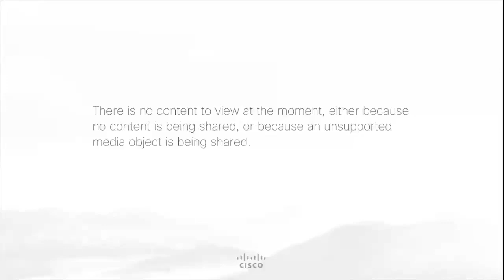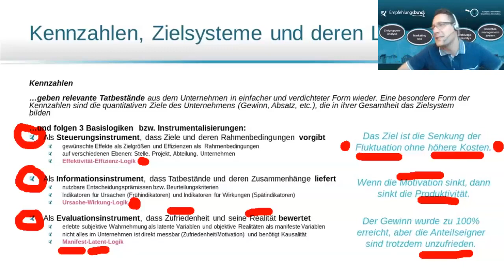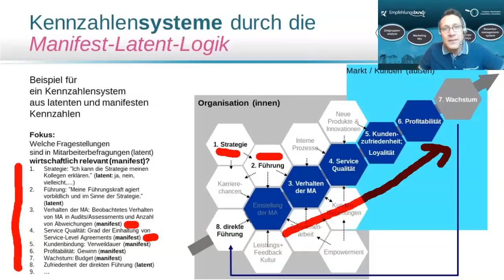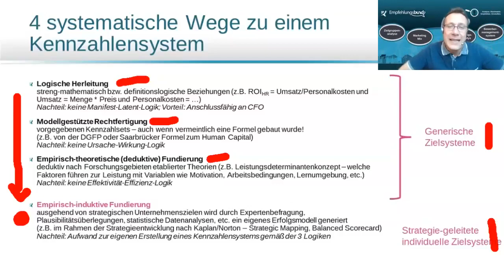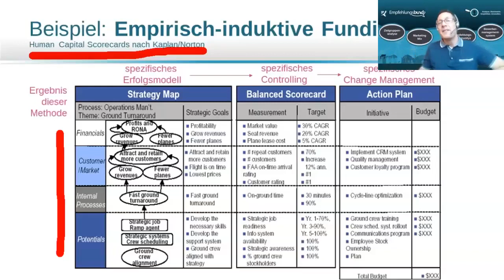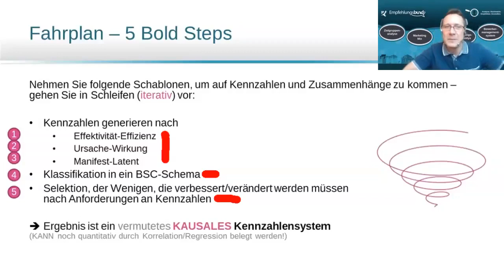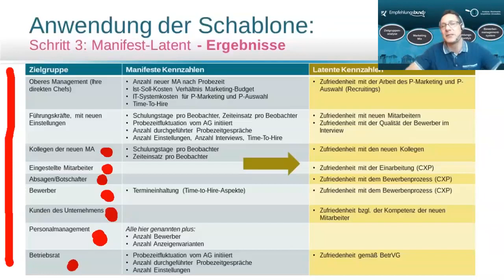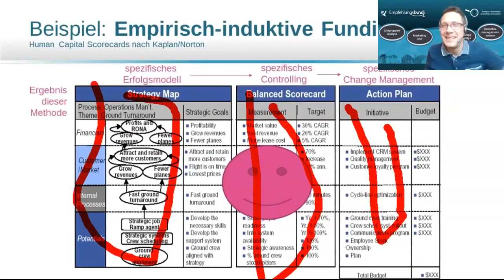Prof. Jörg Klukas | Kennzahlensysteme im Personalcontrolling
Das ist ein Videomitschnitt unseres Fachvortrags, den wir erstmalig zu den Empfehlungsbund Community Workshops im Januar 2021 präsentierten. In diesem Vortrag erläutert Prof. Klukas die Methoden zur Erstellung eines Kennzahlensystems, sowie die Anwendung von Kennzahlensysteme im Personalmarketing und Personalauswahl.